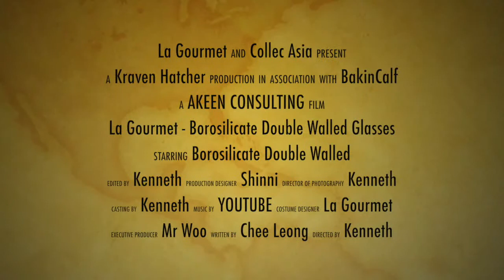La Gourmet - Double Walled Glass Ware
This video is about La Gourmet - Double Walled Glass Ware.
to view the blog post writeup.